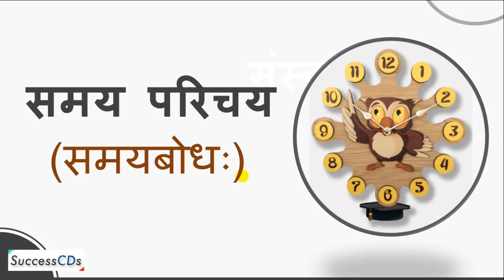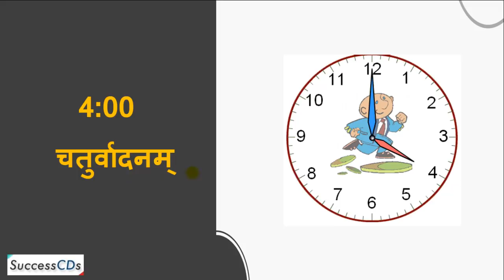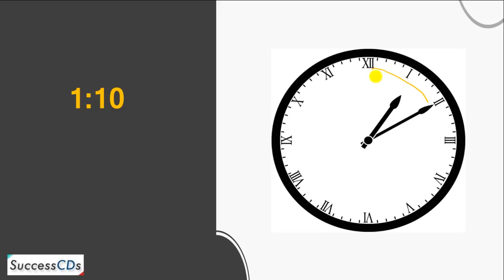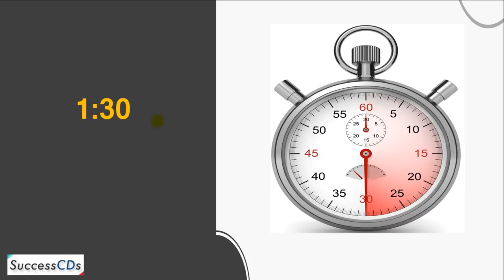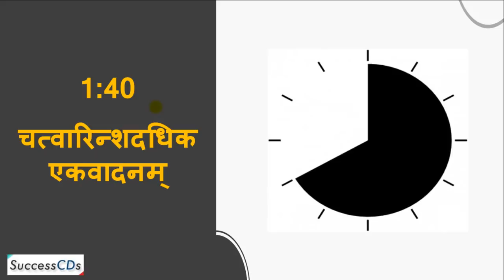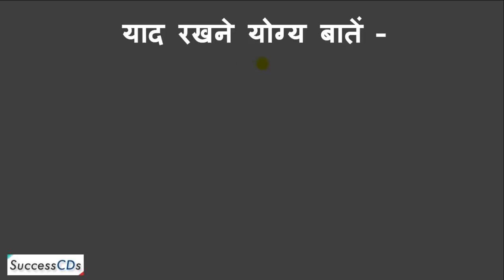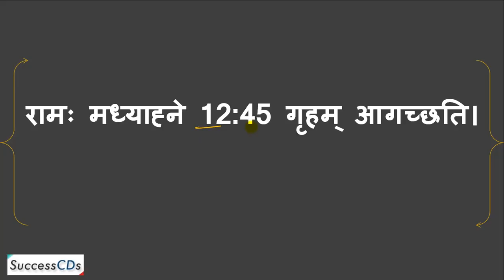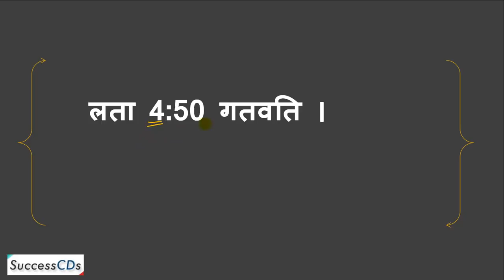"Samay Bodh" Sanskrit Mein Samay Parichay Dena - CBSE NCERT Class 10 Sanskrit lesson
"Samay Bodh" Sanskrit Mein Samay Parichay Dena संस्कृत मे  समय बताना - संस्कृत मे  टाइम बताना  - CBSE NCERT Class 10 Sanskrit lesson. Sanskrit Grammar

) is one of the leading portals on Latest Entrance Exams 2019 and Admissions in India.